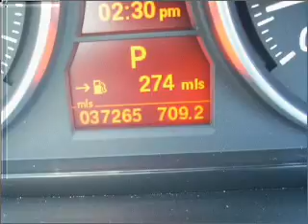2007 BMW 3 Series - Ft. Lauderdale FL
Year: 2007
Make: BMW
Model: 3 Series
Trim: 335i Convertible 2D
Engine: 6 cylinder 3.0 liter twin trb
Transmission:
Color: Black
Mileage: 37264
Address:
1400 South Federal Hwy